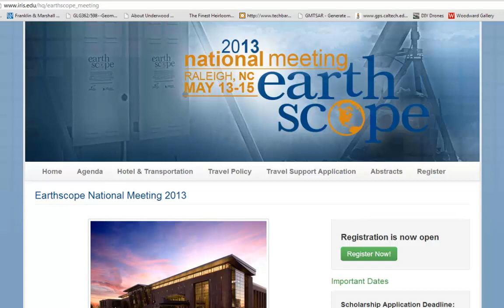EarthScope National Meeting Invitation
Ramon Arrowsmith extends an invitation to the community to attend the EarthScope National Meeting.